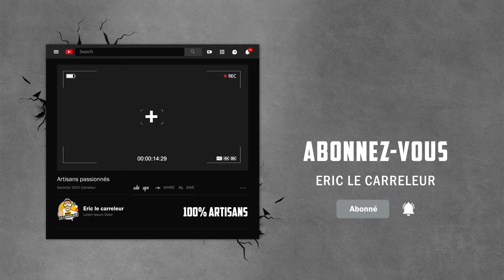Comment remettre de LA PENTE sur une TERRASSE !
Dans cette nouvelle vidéo, on vous montre comment Johann nous parle de sa brouette 😂  et surtout comment rattraper une pente sur une terrasse deja faite ! pour pouvoir ensuite reposer un nouveau carrelage !

 🛠 MES OUTILS ⚒ :
- Genouillères roulantes
- Ponceuse sol 125 BOSCH
- Disque a poncer sol
- Aspirateur Sidamo
- Carrelette rubi tz 850
- Carrelette rubi tr magnet en 600
- Cale à poncer Diamant pour carrelage
- Meuleuse bosch Filaire gws 7-125
- Meuleuse bosch Xlock 125 18V
- TREPAN CLOCHE SIDAMO POUR MEULEUSE
- Trépans cloche diamant bosch xlock
- Mini meuleuse bosch 12v
- Laser 3D bosch gll3-80 cg
- Laser bosch 2 croix gcl 2-50 cg
- étai perche
- mini meuleuse metabo 12v
- Disque diamant rubi
- Disque diamant Sidamo
- CRAYON Traçage PICA

▶ MON MATOS POUR FILMER :
- camera gopro hero7 black
- camera panassonic gh5
- trépied GorrilaPod
- Grand trépied

🔴  Si tu veux apporter ta contribution en faisant un petit don pour m'aider a avancer et ainsi améliorer le contenu des vidéos tu peux le faire ici et je t'en remercie d'avance !

📽 Cette vidéo peut contenir ou pas systématiquement une communication commerciale aux vues des marques visibles sur celle-ci.